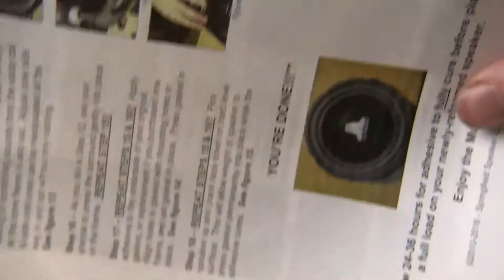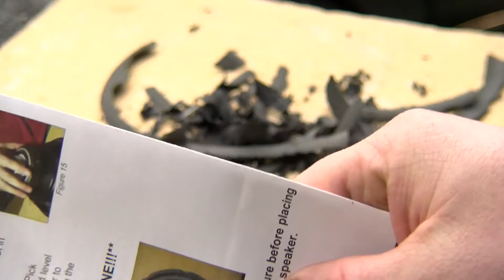Avalon Foam Speaker Repair Installatio Scratch Tapping Scraping Quiet Room Insomnia Peace Aсмр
Had some old speakers where the foam rotted around the edge of them but really the units are pretty good. I found a company that sells the foam replacements for reforming the speakers.

Gluing the outer rim of foam and speaker gasket are some of the last steps to do in the repair. Here is the last part of that repair.

Camcorder and Editing Gear:
Currently shooting with a jvc gy-hm170u camcorder.

Many past videos were shot with a canon vixia handheld camcorder.

Creative Commons for fair use in productions. Link backs welcome send message if you need help.  So you can have some clips to do what ever you want with.  If you end up selling the footage at least toss me a bone here.

VidIQ Help Via Boost

Recording a video for speaker refoaming  installation following  instruction by simplyspeakers and noticed people like these kind of  асмр or asmr videos.

Lower some  anxiety and  watch me scratch along this speaker repair job. A rotten and cracked foam edge won't make a speaker sound good or make any real sounds at all.